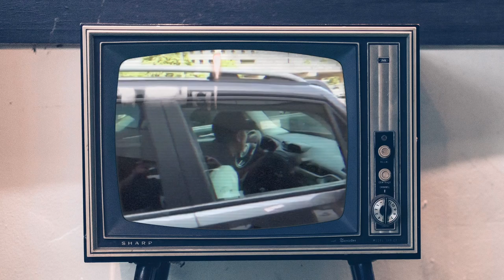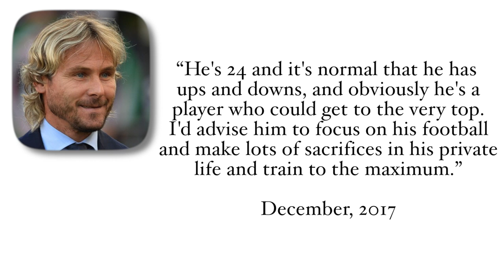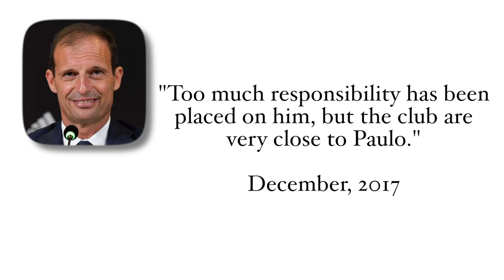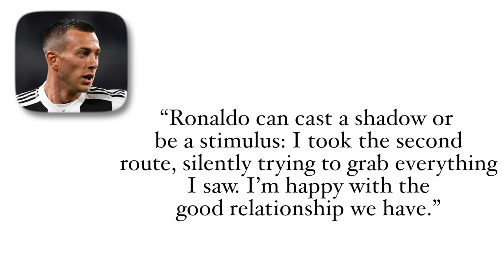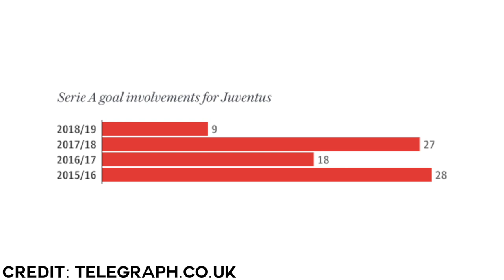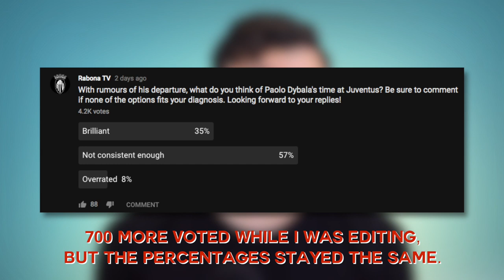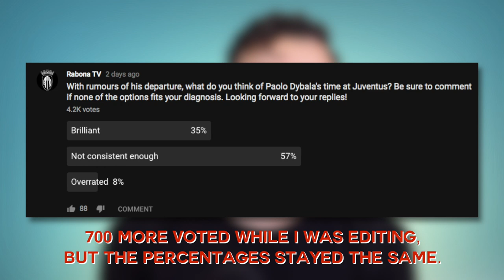Why Juventus Want to Get Rid of Paulo Dybala: His Talent & Problem with Consistency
Bio on Dybala: His Polish roots, the loss of his father at a young age, and his come-up in both Argentina and Italy

Why Juventus Want to Transfer Paulo Dybala: His Talent & Problem with Consistency

Juventus want to swap Paulo Dybala for Romelu Lukaku, sending “La Joya” to Manchester United in exchange for the Belgian striker who wants to leave United. But, why? Paulo Dybala was handed the #10 shirt for Juventus, a show of belief in him that was perhaps a little too much pressure for him to handle. Dybala struggled with Ronaldo signing for Juventus, but there were signs of major inconsistency before that move even came into fruition. But now, Paulo Dybala Tottenham transfer? Dybala to Spurs? We'll see...

Has Bale been treated fairly by Real Madrid?